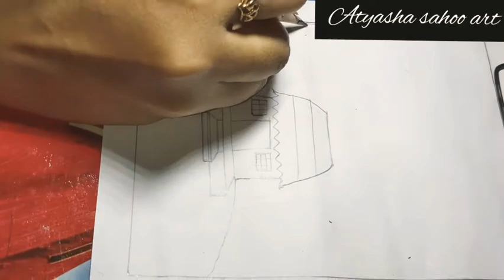free hand painting on paper//pencil drawing scenery//drawing of scenery with pencil/Atyashasahoo art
Hi everyone 🤝
I'm Atyasha 👩

Previous video 🔗 :-
 1.first vdo of my channel and please watch

Aboutmyvideo :--👉👇
On this video we will know about free hand painting /drawing, pencil drawing ✏
Above I put my Previous video 🔗 link👆

Aboutmychannel:--👉👇
In this channel we will learn about latest designs of mehndi easy & simple & beautiful design & stylish
designs👈painting, artcraft